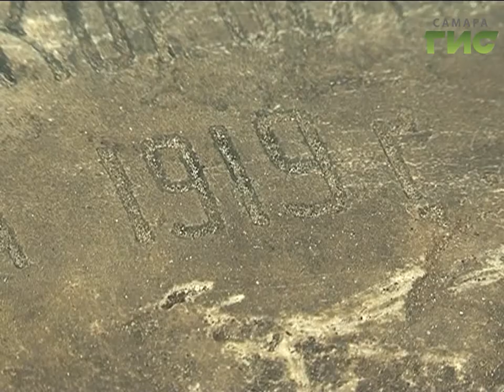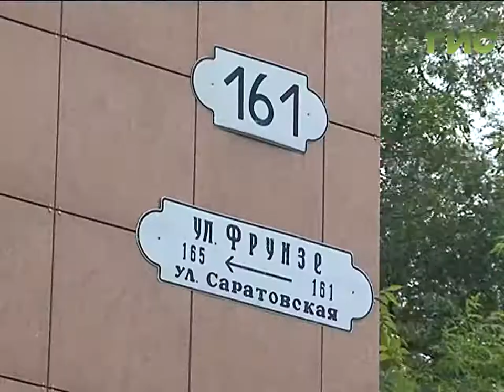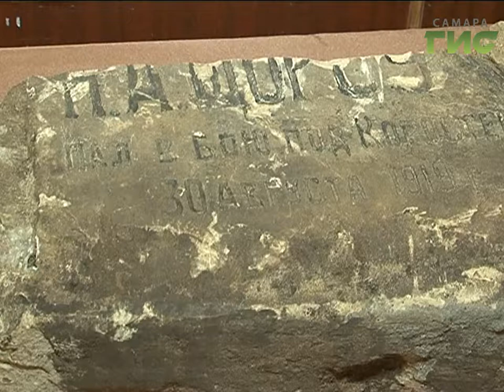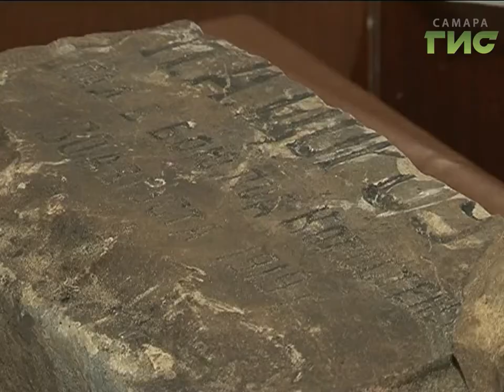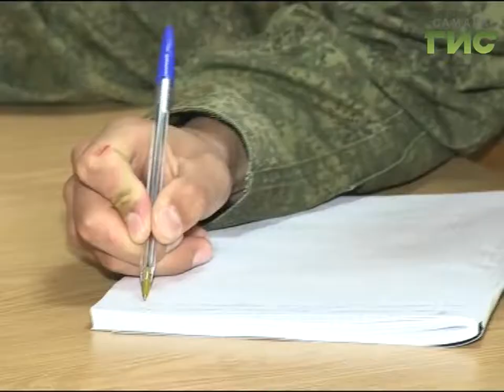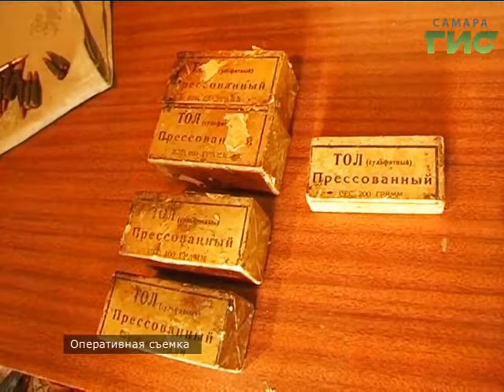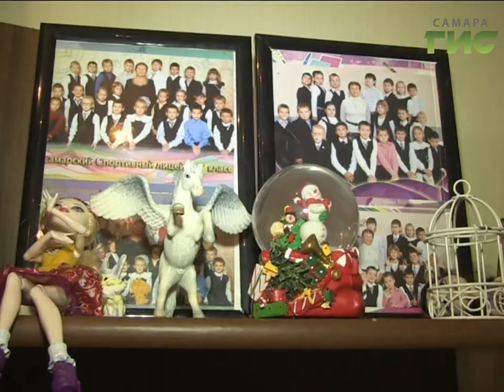«События» от 01.06.2017 (вечер)